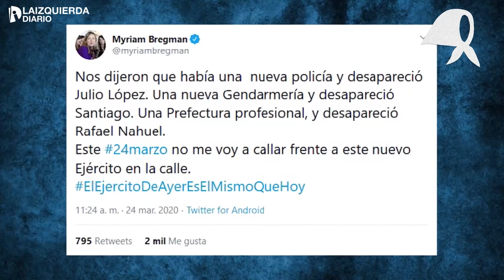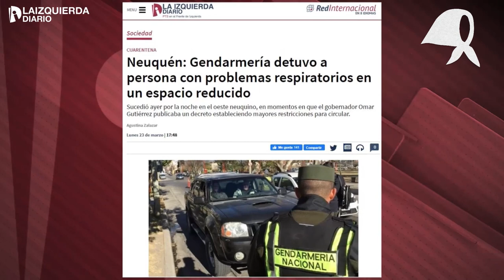Especial 24 de marzo | A 44 años del golpe, no damos vuelta la página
En el contexto de la cuarentena obligatoria por la pandemia del coronavirus, analizamos lo que dejó este nuevo aniversario del golpe de Estado de 1976 y el rol de las fuerzas represivas en la actualidad.